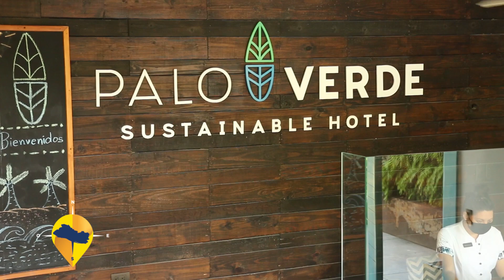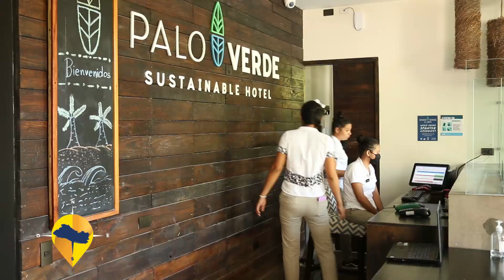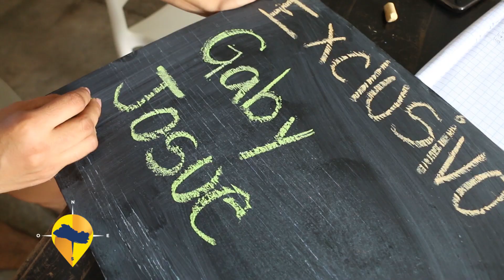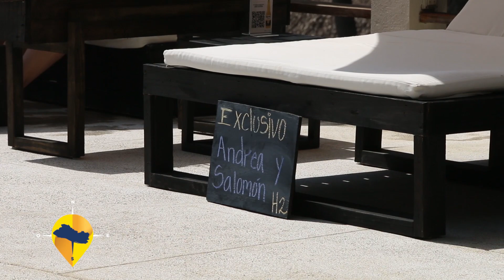ESTE ES EL SALVADOR - HOTEL PALO VERDE